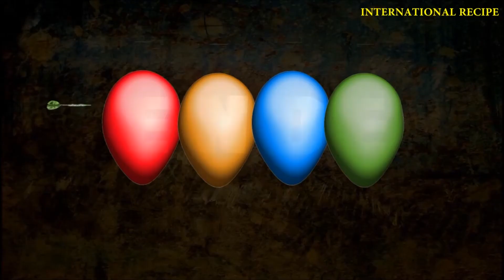HOW TO COOK BITTER MELON TEA PERFECTLY !! TEA THAT HELP YOU TO LOWERING BLOOD SUGAR AND CHOLESTEROL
GOOD FOOD ! GOOD HEALTH ! If you love food, then this channel is definitely for you. I will try to present recipes from all around the world in easy and simple way, so that you can follow and cook in home.